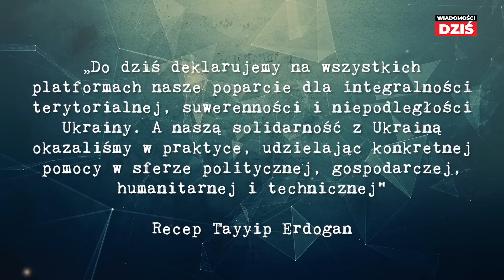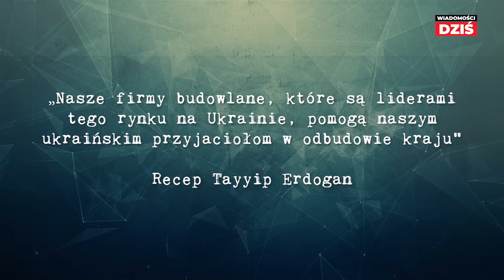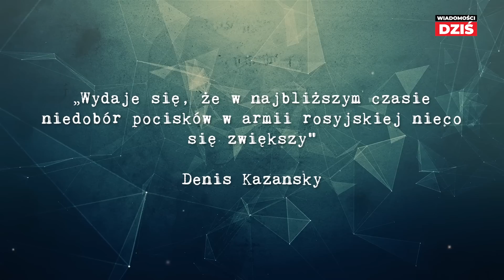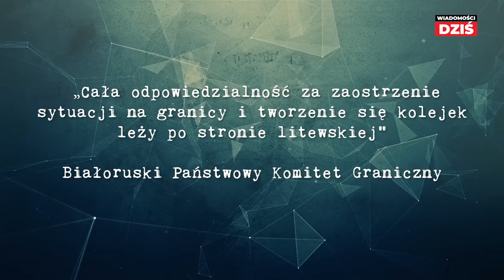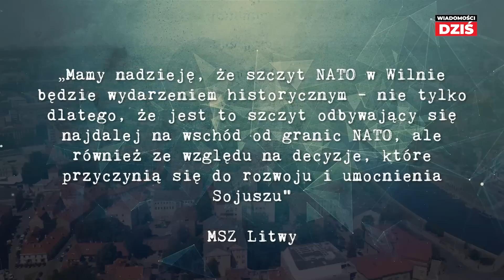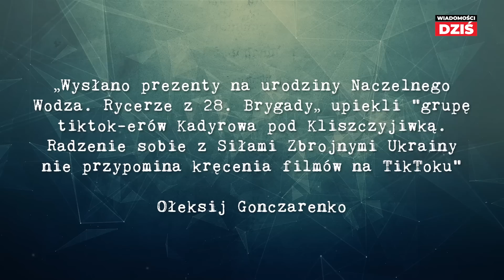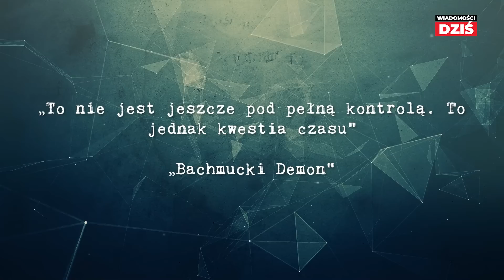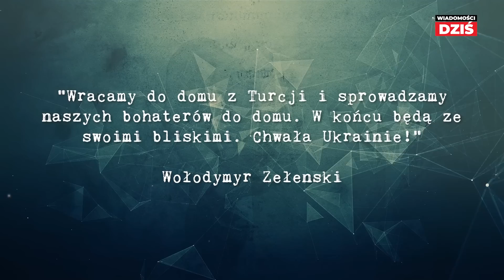PIERWSZY TAKI ATAK OD ROKU - Potężne eksplozje 130 km za linią frontu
To najbardziej udana operacja Ukraińców od lata 2022 roku. W nocy z piątku na sobotę wschodnią częścią obwodu ługańskiego, tymczasowo okupowanego przez wojska rosyjskie, wstrząsnęły eksplozje. We wsi Sorokine, w rejonie Krasnodonu doszło do ataku rakietowego na rosyjski skład amunicji położony na głębokim zapleczu terenów kontrolowanych przez Rosjan. Wysadzona została baza położona około 130 kilometrów od linii frontu.